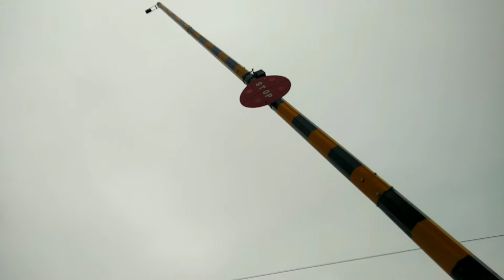Twins Light loco Wap7 & Wap4 High Speed Skipping Railgate